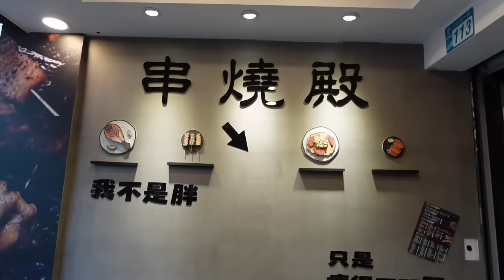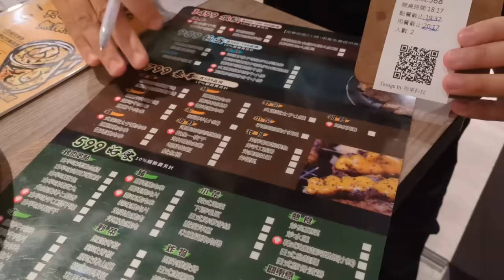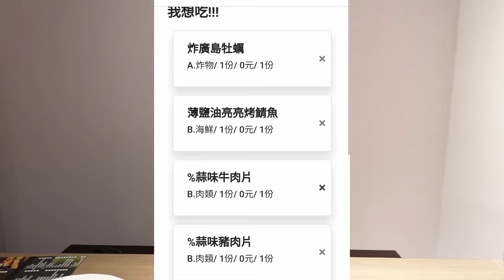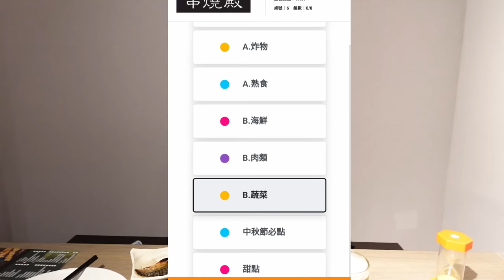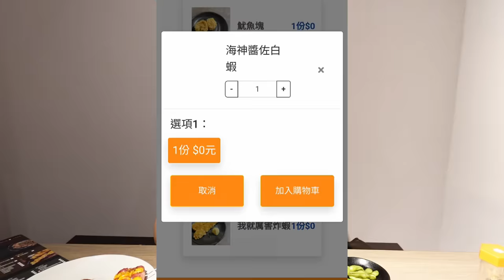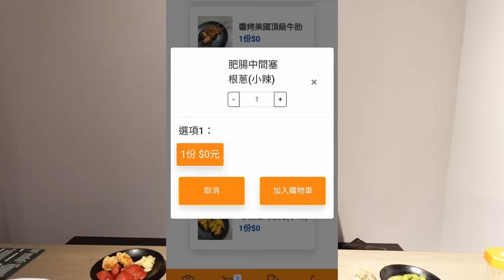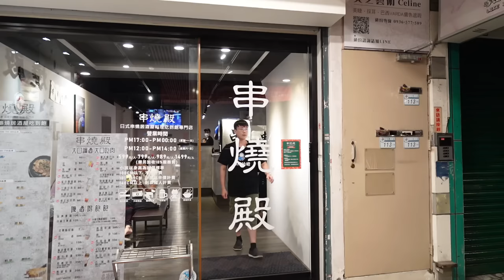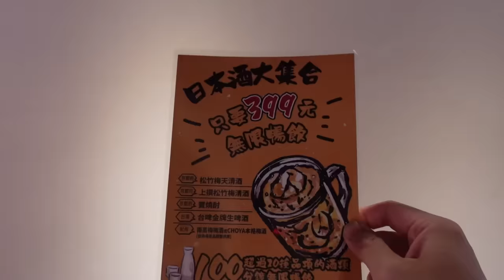懶人專門的吃到飽！酒來伸手&肉來張口的享受｜大胃王吃播｜日式料理｜台灣觀光｜日式居酒屋｜串燒｜北部美食｜酒水自由｜bigeater｜大食量｜現做料理｜台灣小吃｜먹방｜ Mukbang｜探店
新北市板橋區文化路一段113號

GOOGLE地圖尚未建置地標